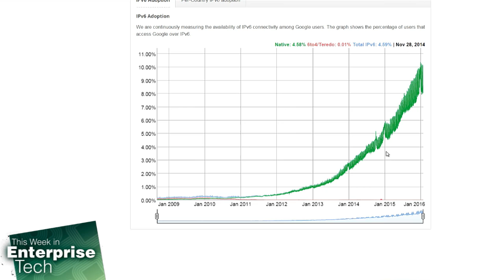IPv6 Hits 20 Year Anniversary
Padre interviews Brandon Ross, Chief Network Architect of Network Utility Force, about the current state of IPv6 and the long tail of IPv4.